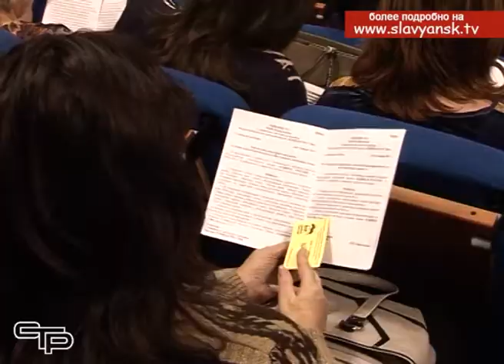«Единая Россия» отметила шестнадцатую годовщину своего образования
1 декабря Всероссийская политическая партия «Единая Россия» отметит шестнадцатую годовщину своего образования. За эти годы партия сделала много добрых дел, завоевала  авторитет среди населения. Двадцать третья конференция Славянского местного отделения партии стала еще одним шагом на пути развития.